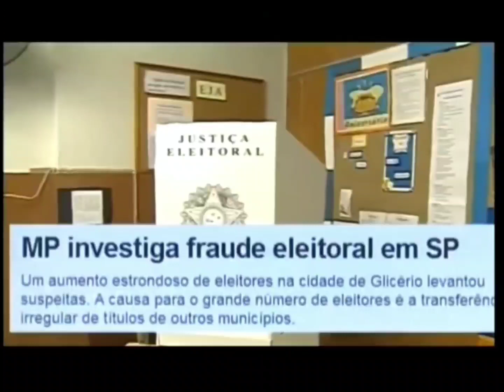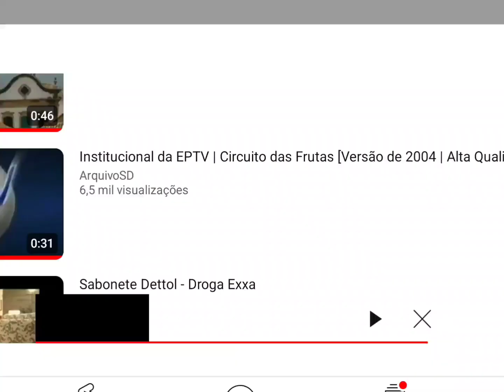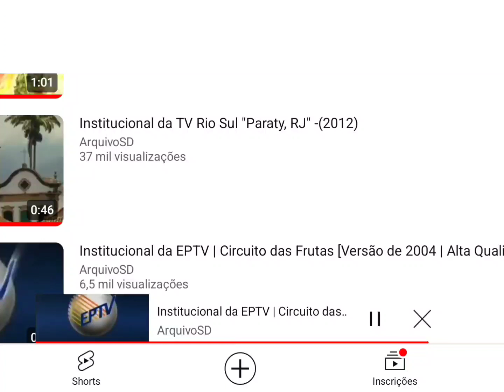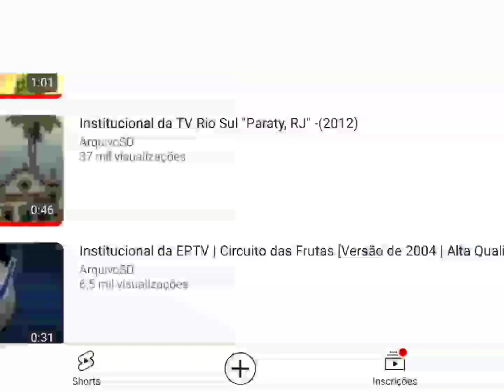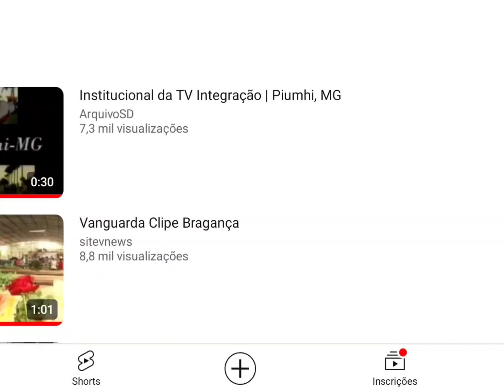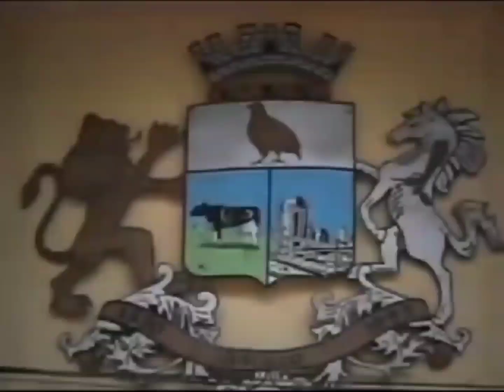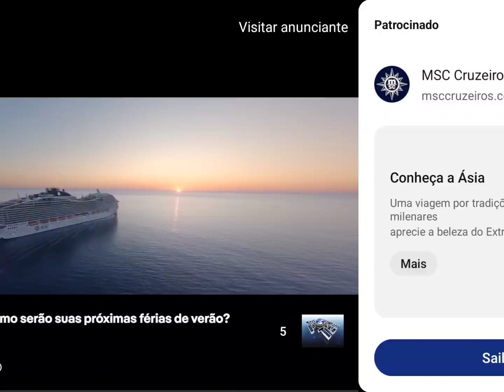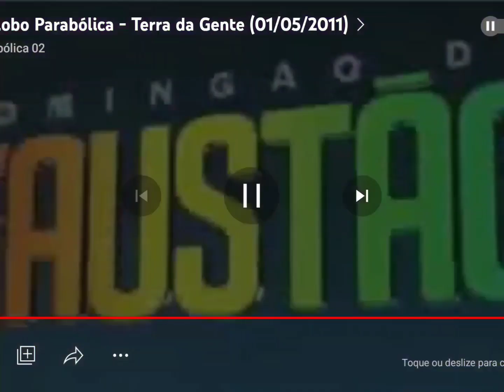Intervalo Globo Parabólica - Terra da Gente (08/07/2012)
Gravado pelo Sinal da Parabólica neste Domingo, dia 8 de julho de 2012. (Exibida pelo StarOne C2 no Receptor PR2010 da Century) @centuryoficial